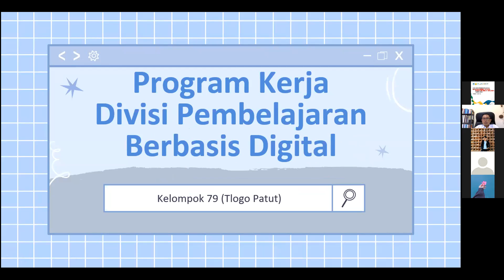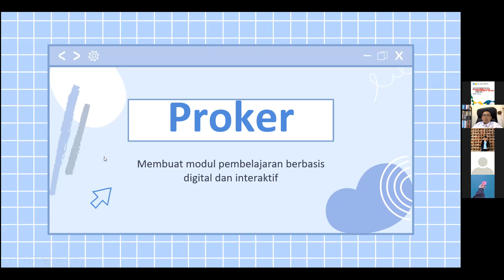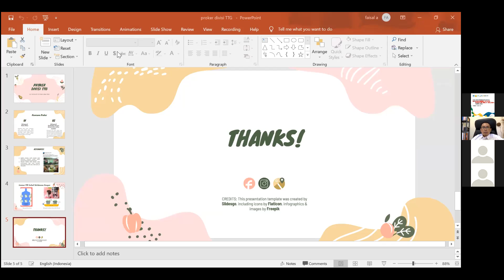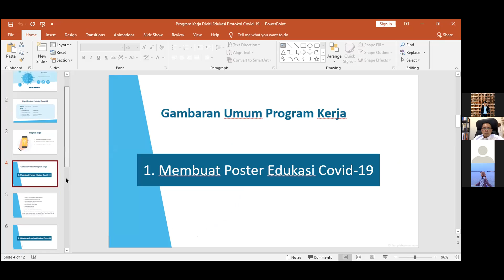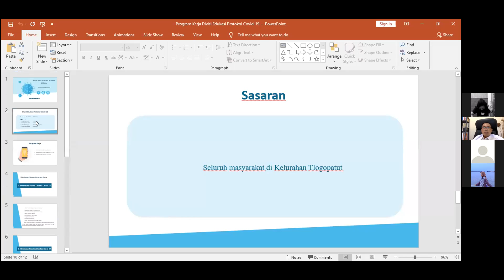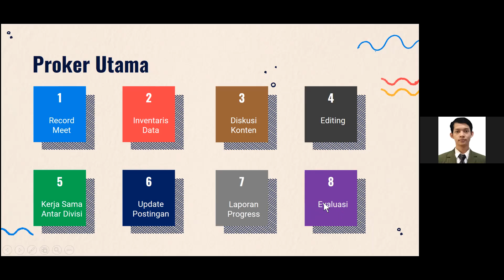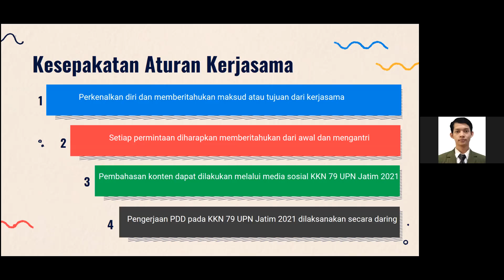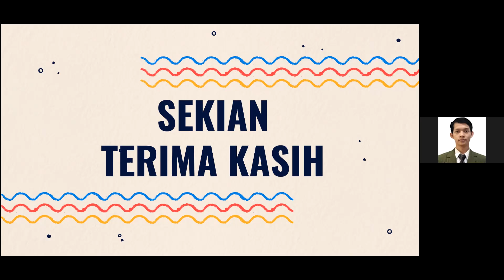Pemaparan Program Kerja KKN Tematik UPN Veteran Jawa Timur 2021 Kelompok 79 - Kel. Tlogopatut Gresik